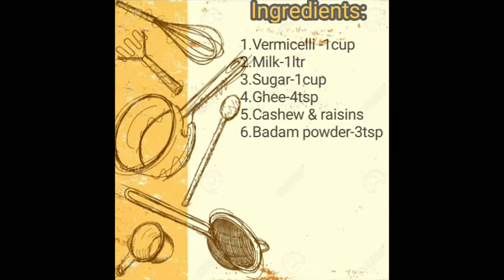Seviyan kheer| Shavige payasa/Payasam| Vermicelli dessert recipe